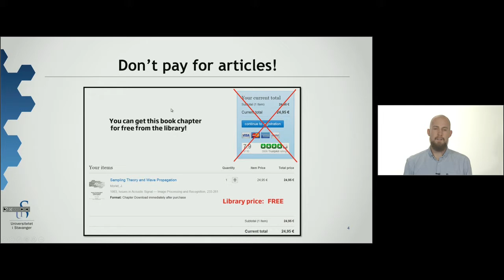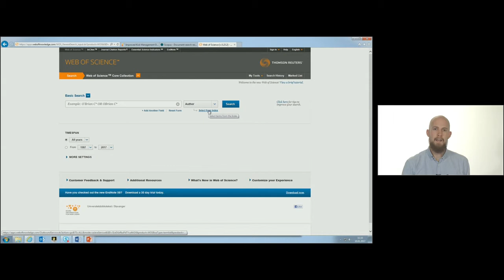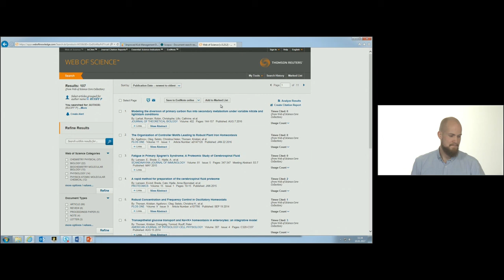Part 6: Google Scholar and Web of Science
Google Scholar is a very useful tool for finding scientific information, and Web of Science is one of the most important databases. In this video you get useful tips on how to use these sources.